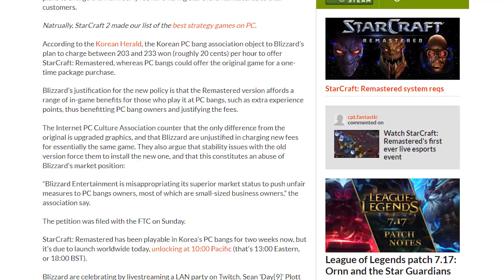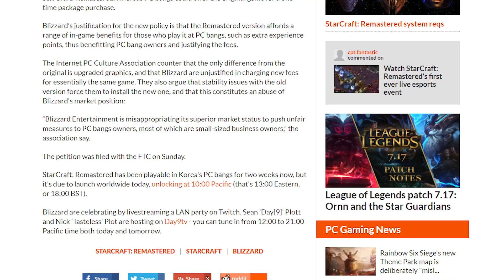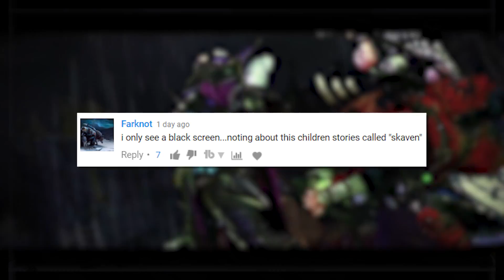Rainbow Six leaks, PC bangs, and 5 weird animals | Weekend Esc Ep 3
Join Ben and Alice as they take you through the good stuff that happened this week in PC gaming.  This week they chat about Total War's Skaven, the remaster of StarCraft and what's coming up in League of Legends.

They also go through five times PC games reinvented animals, and what's under £7/$10 on Steam at the moment.